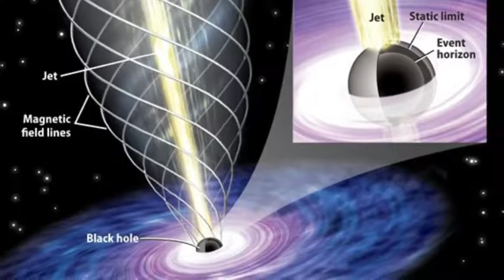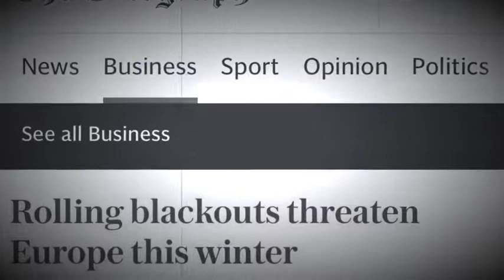Deception Is The Only Power They Have Over Us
"These people can't oppress those who dont want it."
G E T | M E E K ~ Epic Video with Owen Benjamin By FlatBear